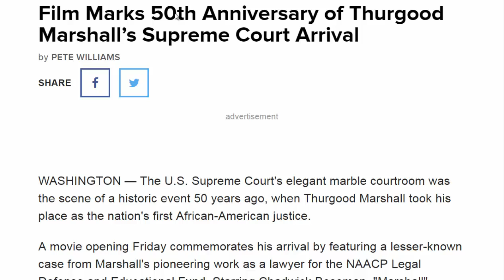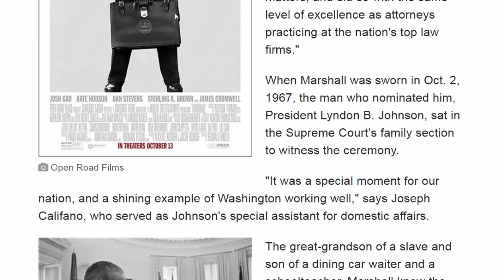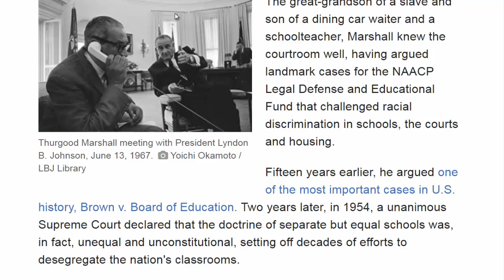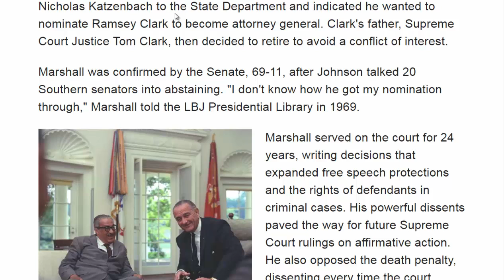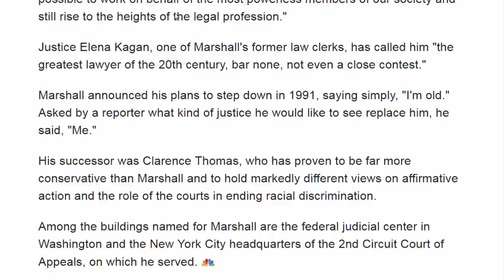American News - Film Marks 50th Anniversary of Thurgood Marshall’s Supreme Court Arrival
WASHINGTON — The U.S. Supreme Court's elegant marble courtroom was the scene of a historic event 50 years ago, when Thurgood Marshall took his place as the nation's first African-American justice.

A movie opening Friday commemorates his arrival by featuring a lesser-known case from Marshall's pioneering work as a lawyer for the NAACP Legal Defense and Educational Fund. Starring Chadwick Boseman, "Marshall" dramatizes his defense of a black chauffeur in Connecticut falsely accused of the rape and attempted murder of his white socialite employer.
"Thurgood Marshall was almost single-handedly responsible for creating the concept of the civil rights lawyer," said Sherrilyn Ifill, the Legal Defense Fund's current president. "Before Marshall, it was unheard of — a lawyer who devoted his practice full-time to civil rights matters, and did so with the same level of excellence as attorneys practicing at the nation's top law firms."

When Marshall was sworn in Oct. 2, 1967, the man who nominated him, President Lyndon B. Johnson, sat in the Supreme Court’s family section to witness the ceremony.

"It was a special moment for our nation, and a shining example of Washington working well," says Joseph Califano, who served as Johnson's special assistant for domestic affairs.
The great-grandson of a slave and son of a dining car waiter and a schoolteacher, Marshall knew the courtroom well, having argued landmark cases for the NAACP Legal Defense and Educational Fund that challenged racial discrimination in schools, the courts and housing.

Fifteen years earlier, he argued one of the most important cases in U.S. history, Brown v. Board of Education. Two years later, in 1954, a unanimous Supreme Court declared that the doctrine of separate but equal schools was, in fact, unequal and unconstitutional, setting off decades of efforts to desegregate the nation's classrooms.

"I always believed that Johnson had decided shortly after he became president to name Marshall to the Supreme Court," Califano writes in an essay on behalf of the LBJ Presidential Library in Austin, Texas. "It took all his persuasive power and Washington canniness to get this done."

In 1965, Marshall was serving on a federal appeals court in New York, having been nominated by President John F. Kennedy, when Johnson asked him to step down from that lifetime appointment to become U.S. solicitor general, the top courtroom advocate for the Justice Department.
To create a vacancy on the Supreme Court, Johnson moved Attorney General Nicholas Katzenbach to the State Department and indicated he wanted to nominate Ramsey Clark to become attorney general. Clark's father, Supreme Court Justice Tom Clark, then decided to retire to avoid a conflict of interest.

Marshall was confirmed by the Senate, 69-11, after Johnson talked 20 Southern senators into abstaining. "I don't know how he got my nomination through," Marshall told the LBJ Presidential Library in 1969.
Marshall served on the court for 24 years, writing decisions that expanded free speech protections and the rights of defendants in criminal cases. His powerful dissents paved the way for future Supreme Court rulings on affirmative action. He also opposed the death penalty, dissenting every time the court upheld capital punishment.

"It's difficult to separate Marshall's legacy on the bench from his legacy off the bench," Ifill said. "He was the whole package. Generations of lawyers were inspired by him. He made us all believe that it was possible to work on behalf of the most powerless members of our society and still rise to the heights of the legal profession."

Justice Elena Kagan, one of Marshall's former law clerks, has called him "the greatest lawyer of the 20th century, bar none, not even a close contest."

Marshall announced his plans to step down in 1991, saying simply, "I'm old." Asked by a reporter what kind of justice he would like to see replace him, he said, "Me."